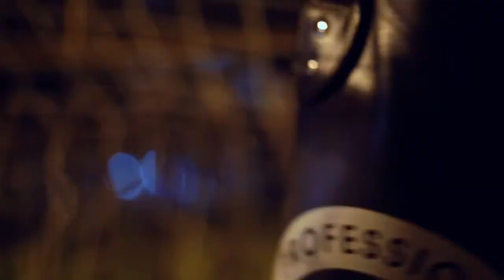Get Motivated with Trinity